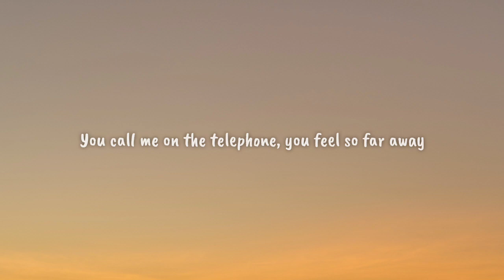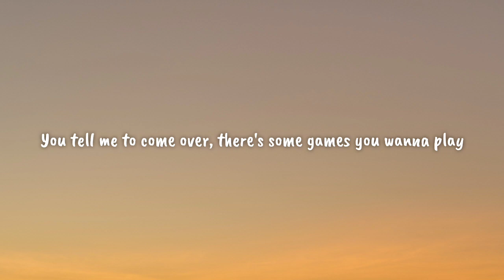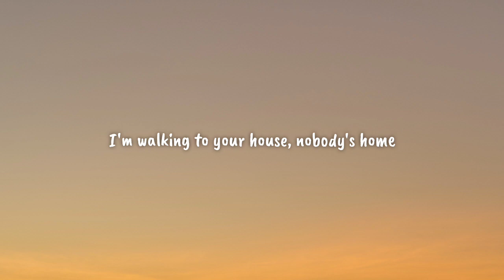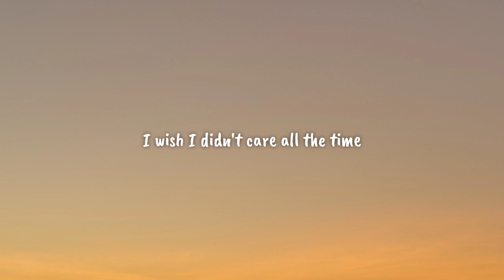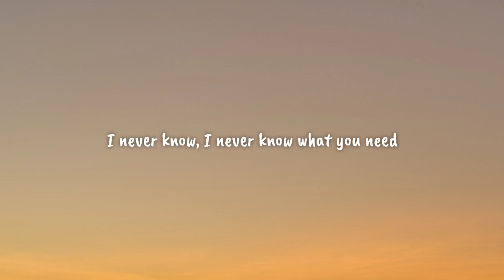Melanie Martinez - Play Date (Lyrics)